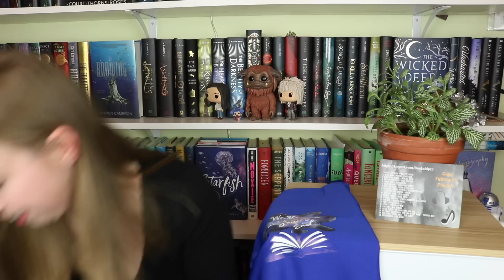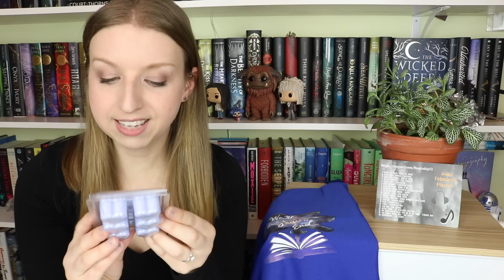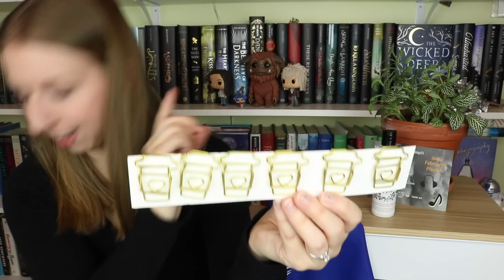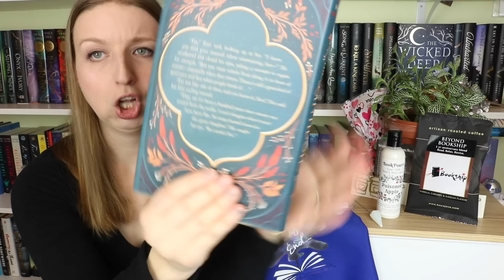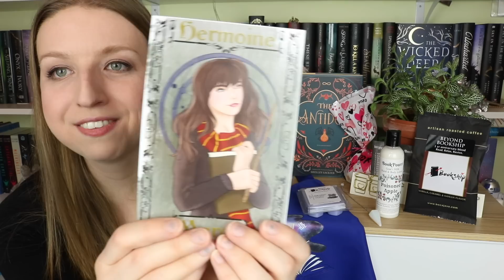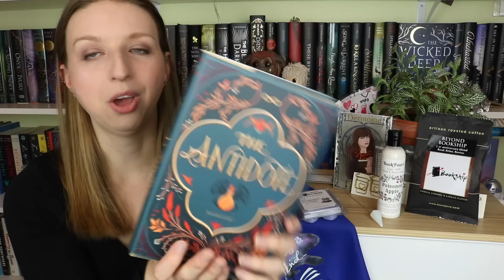Unboxing | Bookship February 2019